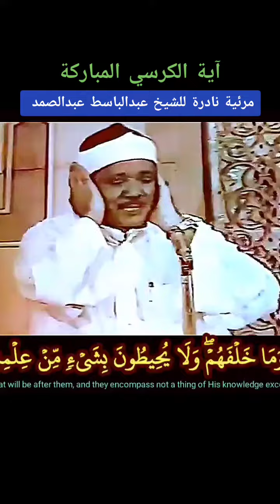الشيخ عبدالباسط_عبدالصمد رحمه الله آية_الكرسي المباركة مرئية نادرة